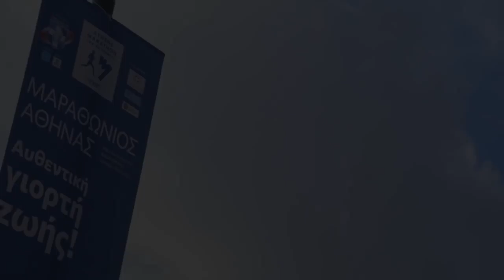Goldair Handling Running Team Μαραθώνιος 2017